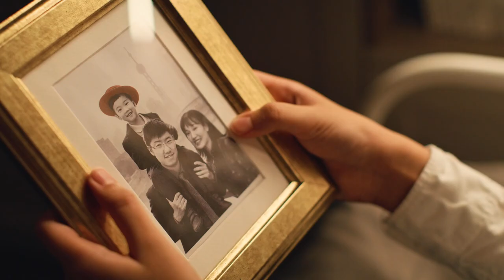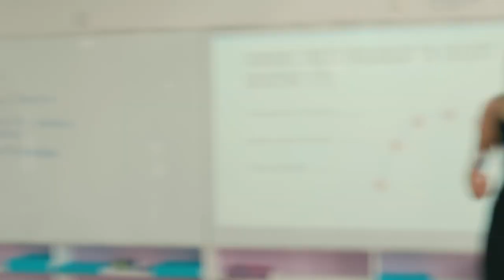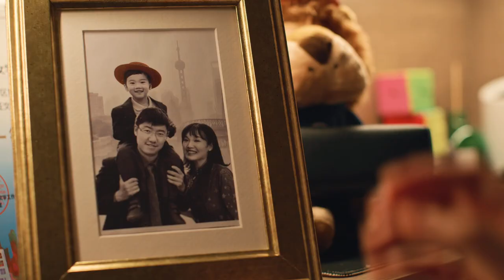Harrow International School | Shanghai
Founded in 2016 as part of the Harrow Family of Schools, Harrow Shanghai is connected to 450 years of global excellence via the unique Harrow genetics which bind our schools together. A Harrow Shanghai education is based on the same ethos and identity that has characterised a Harrow education in the UK for centuries and here you will find a school where the best of Western and Eastern traditions, history and heritage are seamlessly fused.

Directed by Alessio Avezzano
Production by Luminary Visuals

Camera: Red Gemini